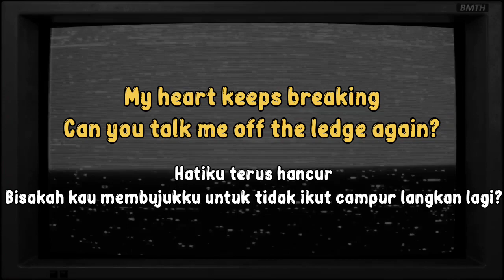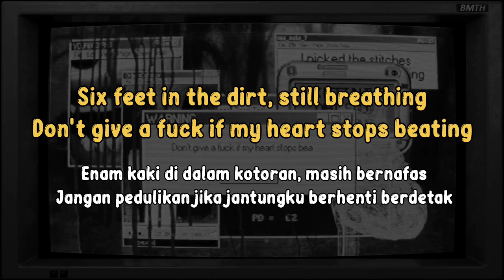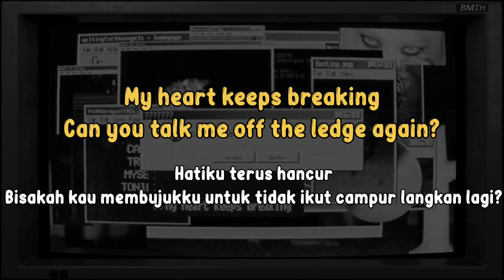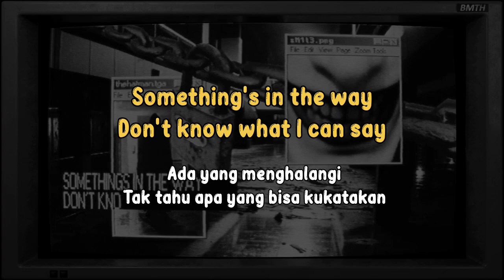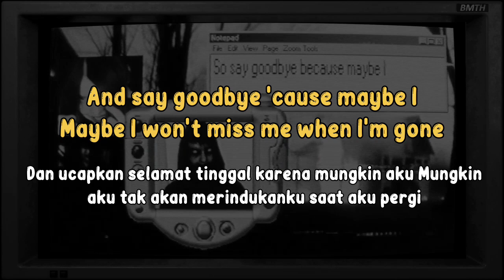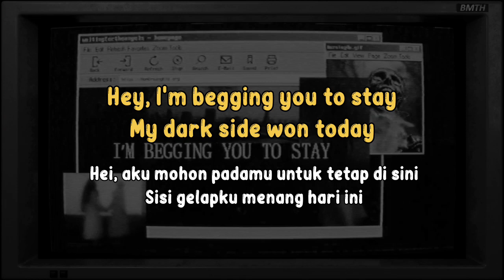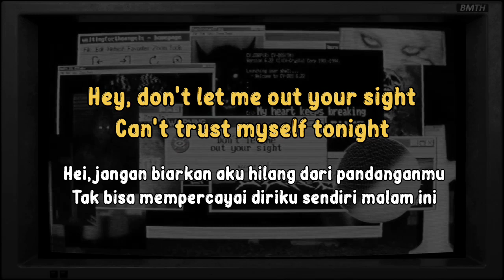Bring Me The Horizon - DarkSide || Lirik Terjemahan Indonesia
Kurang lebih gitu laah😅
Maaf jika ada kesalahan dalam mengartikan💝

Bring me the horizon - Darkside